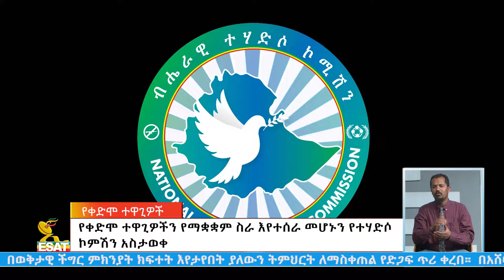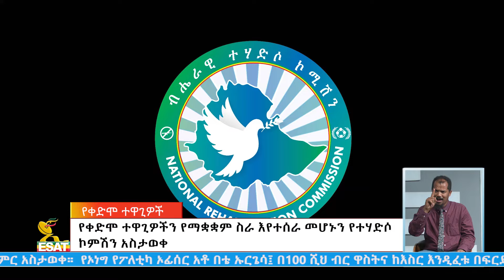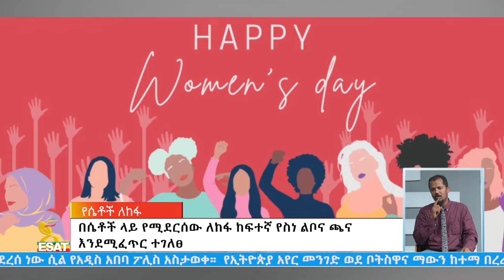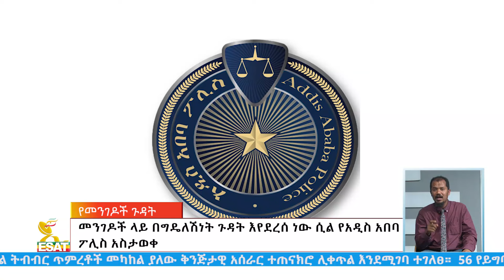Ethiopia - Esat Amharic News March 6 2024